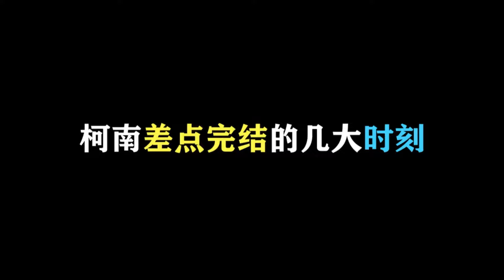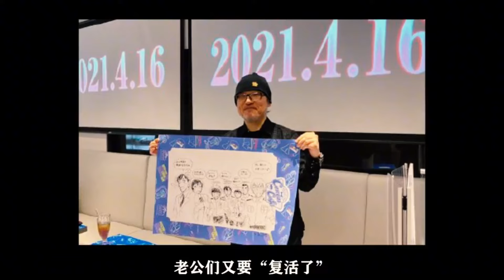【柯南】柯南差点完结的几大时刻！小五郎拎起柯南，竟不小心把柯南扔下大桥！